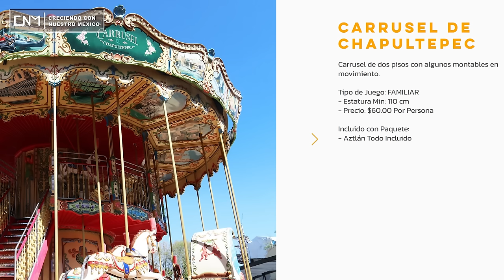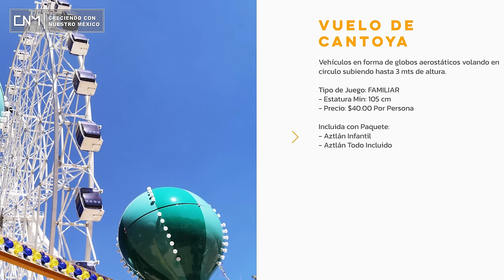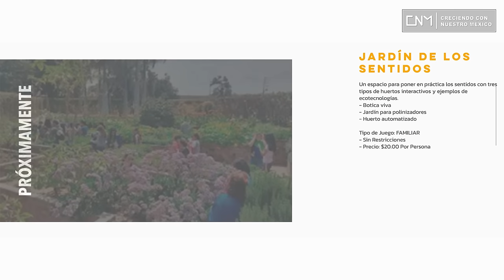Parque Aztlán abre al público, así son sus primeros juegos mecánicos y sus costos, CDMX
🔥¡Entérate!🔥
⭐ Parque Aztlán abre al público, así son sus primeros juegos mecánicos  infantiles, familiares y extremos y sus costos.
▶️ Datos del video:
⏱Parque Aztlán abre al público su primera etapa . // 00:00
⏱Entrada Principal. // 03:56
⏱Astrolumpio. // 04:15
⏱Molinillo y Vuelo de Cantoya. // 5:00
⏱Aztlán 360. // 05:38
⏱Viaje en Aztlán 360. // 06:00
⏱La Mocha. // 14:00
⏱Carrusel de Chapultepec. // 14:00
⏱Juegos de destreza. // 15:55
⏱Montaña Jurásica. // 16:06
⏱Segunda entrada. // 18:35
⏱Área de comida. // 19:10
⏱Próximas atracciones. // 19:40
⏱Remolinete, Furia sobre ruedas y La Quebradora. // 20:00
⏱Juegos de destreza. // 20:55
⏱Área de comercios. // 21:40
⏱Construcción de Serpentikha. // 22:45

✅Música YouTube.